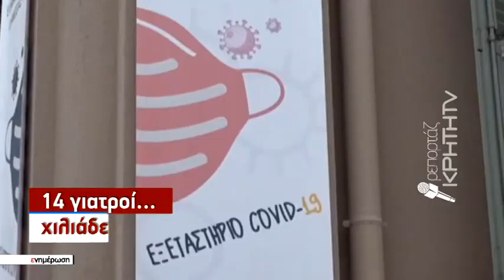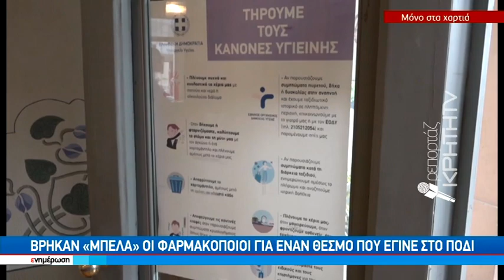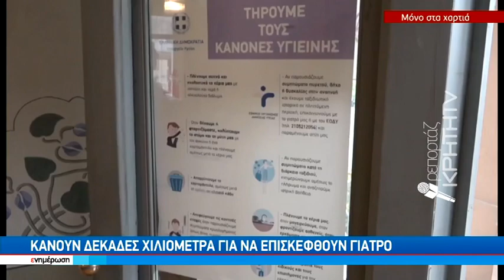Οικογενειακός γιατρός… ούτε για δείγμα στο Ηράκλειο